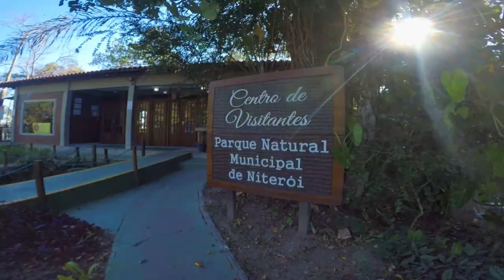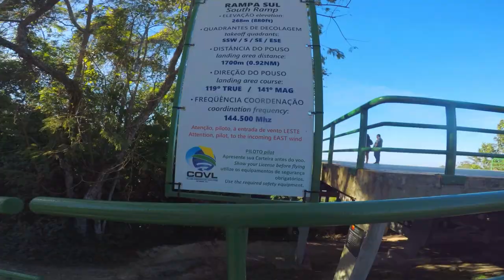PARQUE DA CIDADE DE NITERÓI, RJ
Parque da Cidade de Niterói é um lugar incrível!
Cheio de trilhas, contato direto com a natureza e uma vista de tirar o fôlego.